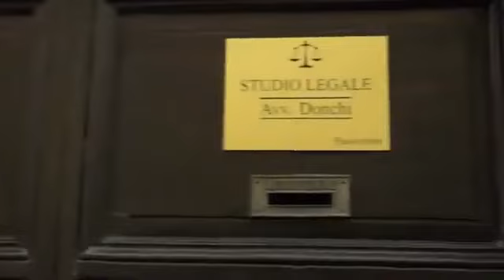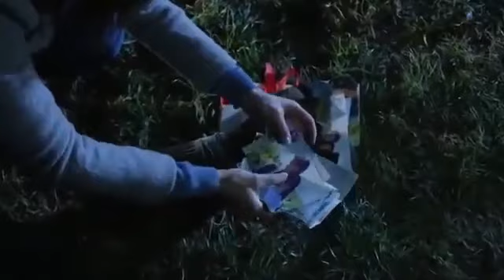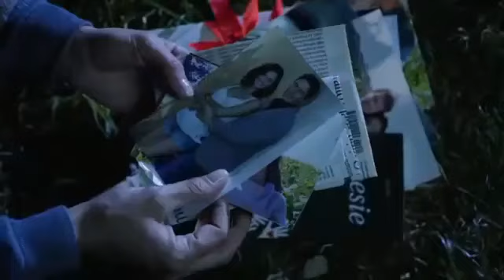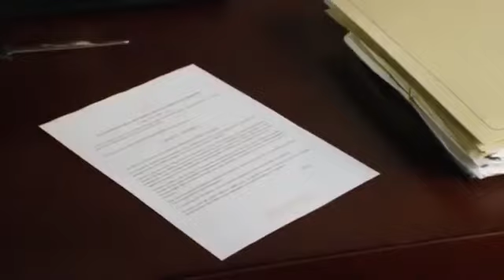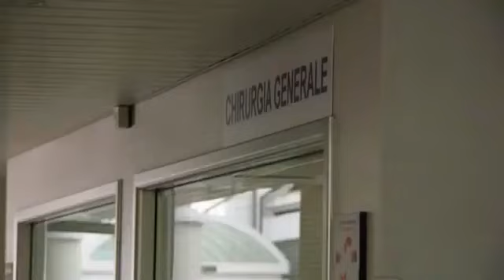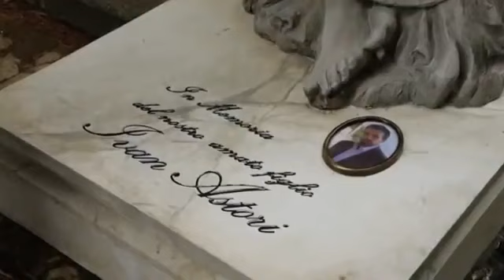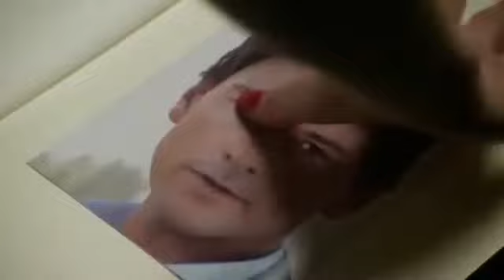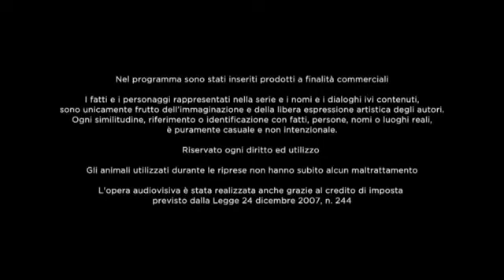Le Tre Rose Di Eva 04x06